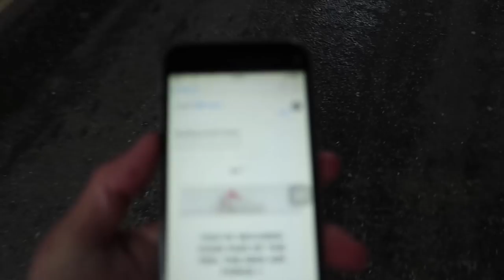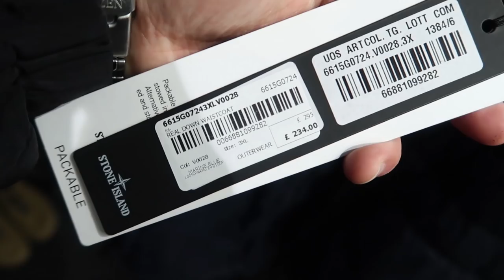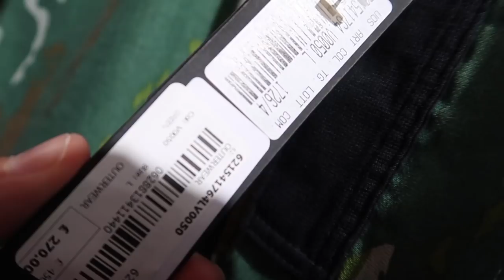Stone Island Outlet in London!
Present
Hackney Walk
1 16 Morning Lane
London, Hackney
E9 6LS